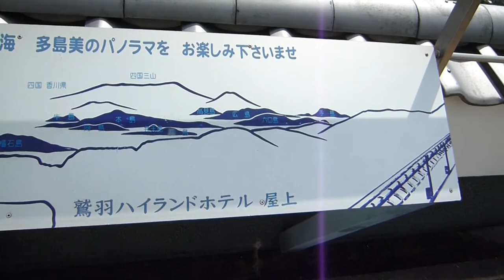鷲羽山 吹上温泉 鷲羽ハイランドホテル 屋上からの眺め【Full HD1080p】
瀬戸内海国立公園の中腹に位置し、特に空中露天風呂〈天女〉よりの瀬戸大橋・瀬戸内の多島美の眺めは絶品。鷲羽山地区唯一の温泉ホテル。